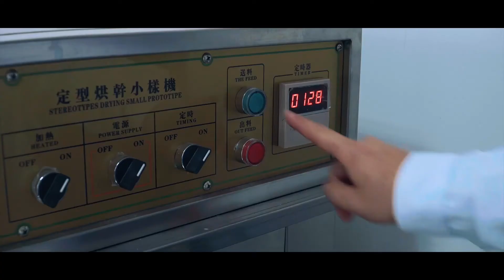TIANKUN CHEM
We have professional technical team which support target samples testing from customers around the World. Counter samples will be provided after evaluation. Meanwhile customization service is available in our factory. What’s more, we can also provide pre-shipment samples for new customers during our first cooperation.